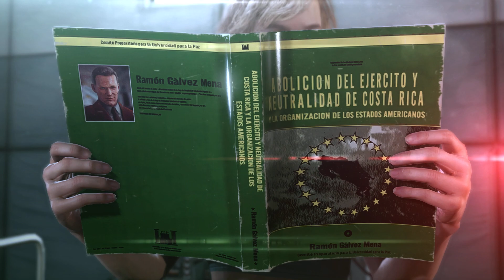MGSV: Secret Paz scene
“A STRONG MAN DOESN’T NEED TO READ THE FUTURE. HE MAKES HIS OWN.”